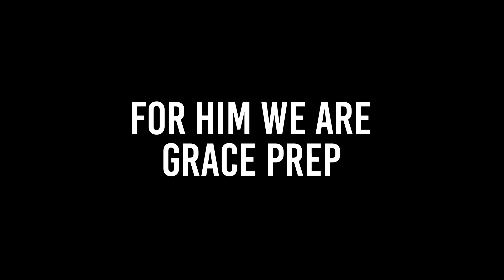19GP Football HereWeCome